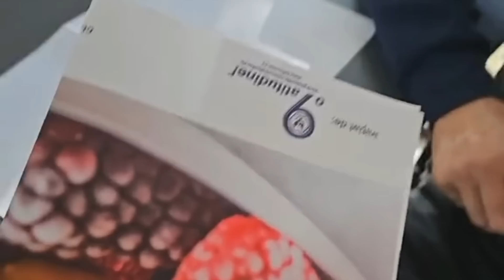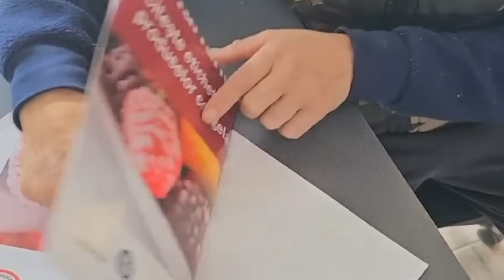Tiberiu si Cornel la casuta noastra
Pamflet !

hai cu share-ul ala forta peste tot! Like ! Multumesc 🙏!

    🌴ATENTIE:  Continutul este doar pentru cei cu varsta peste 18 ani. Va multumesc si va doresc vizionare placuta!
PC: ryzen5 4500
       16 gb ram  3000mhz
        Radeon RX580 8gb 256bit
        palca de baza ASrock B450m pro4
        stocare
        M 2 SSD Silicon Power P34A60 512GB
        2x SDD 250gb